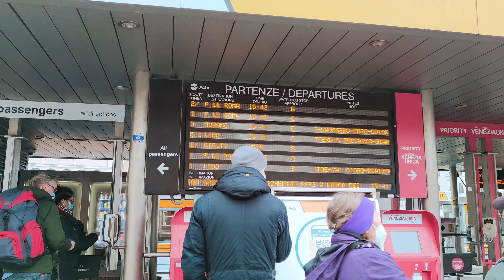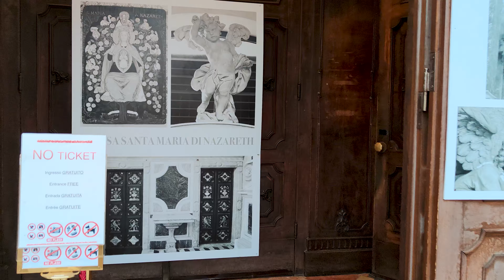HOLIDAY VENICE. Italy - 4k Walking Tour around the City - Travel Guide. trends, moda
Video from: VENICE, Italy, Europe
Video from region: VENETO
Video date: december
Video resolution: 4k  UHD
Video type: city walking tour